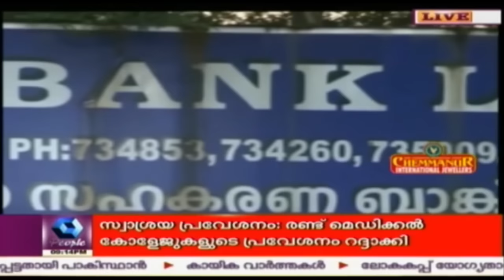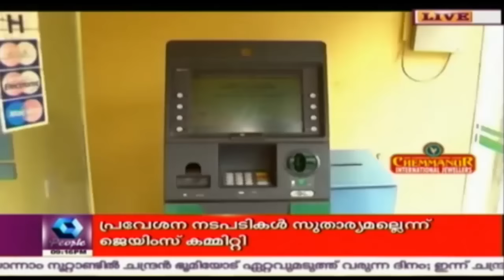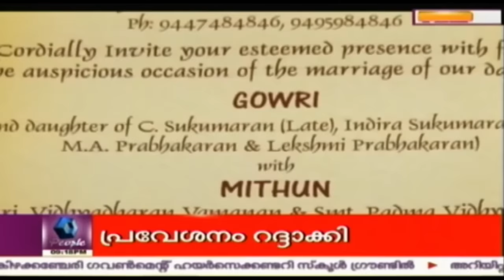News Round Up @ 9 PM: Pinarayi Meets Arun Jaitley To Discuss NoteBan Issue | 14th November 2016